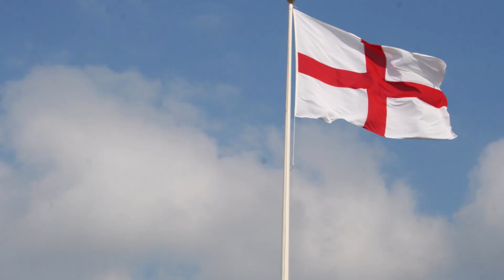Jerusalem - unofficial Anthem of England (instrumental)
"Jerusalem", also known as: "And did those feet in ancient time", is a poem by William Blake from the preface to his epic Milton: A Poem in Two Books, one of a collection of writings known as the Prophetic Books. The date of 1804 on the title page is probably when the plates were begun, but the poem was printed c. 1808. Today it is best known as the hymn "Jerusalem", with music written by Sir Hubert Parry in 1916. The famous orchestration was written by Sir Edward Elgar. It is not to be confused with another poem, much longer and larger in scope and also by Blake, called Jerusalem The Emanation of the Giant Albion.

It is often assumed that the poem was inspired by the apocryphal story that a young Jesus, accompanied by Joseph of Arimathea, a tin merchant, travelled to what is now England and visited Glastonbury during his unknown years. Most scholars reject the historical authenticity of this story out of hand, and according to British folklore scholar A. W. Smith, "there was little reason to believe that an oral tradition concerning a visit made by Jesus to Britain existed before the early part of the twentieth century". Blake does not name the walker on "Englands green and pleasant land"; according to a story available at the time of Blake's writing, in Milton's History of Britain, Joseph of Arimathea, alone, travelled after the death of Jesus, and first preached to the ancient Britons.The poem's theme is linked to the Book of Revelation (3:12 and 21:2) describing a Second Coming, wherein Jesus establishes a New Jerusalem. Churches in general, and the Church of England in particular, have long used Jerusalem as a metaphor for Heaven, a place of universal love and peace.

In the most common interpretation of the poem, Blake asks whether a visit by Jesus briefly created heaven in England, in contrast to the "dark Satanic Mills" of the Industrial Revolution. Blake's poem asks four questions rather than asserting the historical truth of Christ's visit. The second verse is interpreted as an exhortation to create an ideal society in England, whether or not there was a divine visit.
LYRICS:

And did those feet in ancient time,
Walk upon Englands mountains green:
And was the holy Lamb of God,
On Englands pleasant pastures seen!

And did the Countenance Divine,
Shine forth upon our clouded hills?
And was Jerusalem builded here,
Among these dark Satanic Mills?

Bring me my Bow of burning gold:
Bring me my Arrows of desire:
Bring me my Spear: O clouds unfold:
Bring me my Chariot of fire!

I will not cease from Mental Fight,
Nor shall my Sword sleep in my hand:
Till we have built Jerusalem,
In Englands green & pleasant Land.
Go to check the channel of the Scott brothers, they make amazing videos with the organ.
It would mean a lot to me and it would ensure the continuity of this channel! Thank you so much in advance :'D !

-United Kingdom UK England English English Anthem